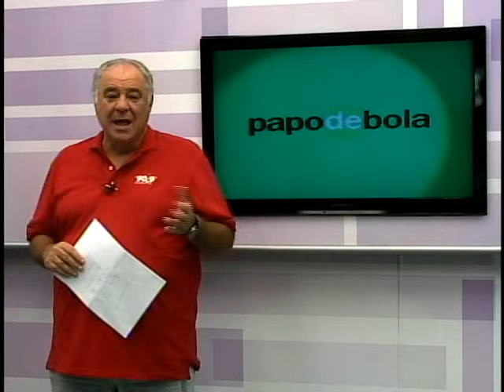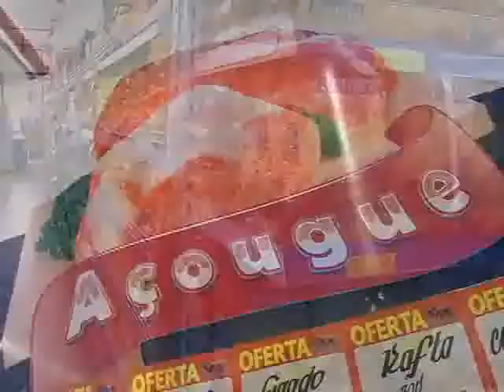PAPO DE BOLA - TV MATÃO - 15-10-2014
Ronaldo Camargo apresenta o quadro Papo de Bola dentro do programa Matão Agora.
Veja os destaques esportivos desta quarta feira 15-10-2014.